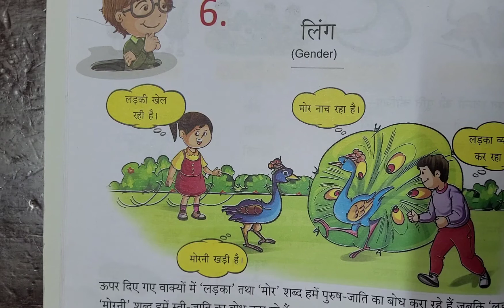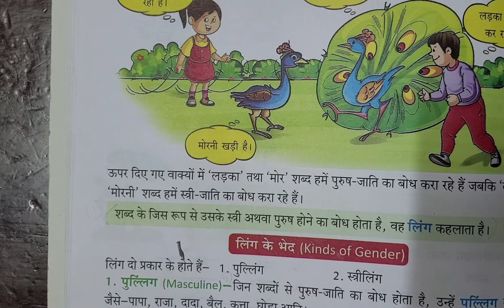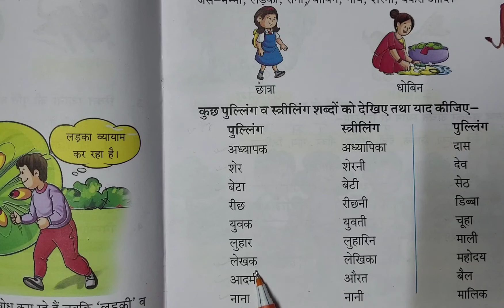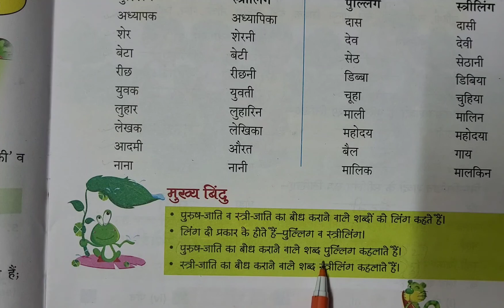Class 2nd Hindi 2 Chapter 6